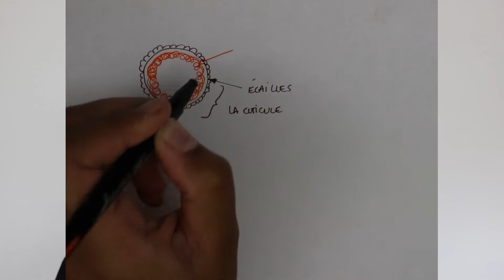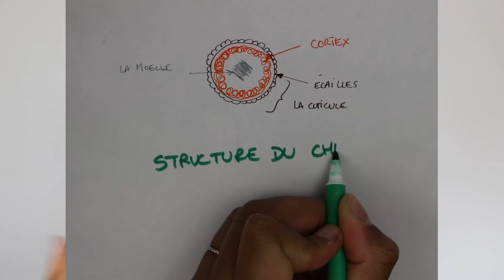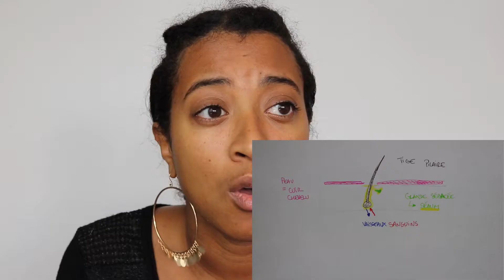Qu'est ce que les cheveux crépus ? VOCABULO'NAPPY #3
On reprenait les bases ? C'est si simple quand on reprend tout à zéro. Qu'est ce que le cheveu ? et qu'est ce que les cheveux crépus ?

Le prochain vocabulo'nappy sera sur les manières de se laver les cheveux : pre poo, no poo, low poo... N'hésite pas à lâcher un maximum d'info sur le sujet !

Des bisous et surtout, prenez soin de vous ! ♥♪